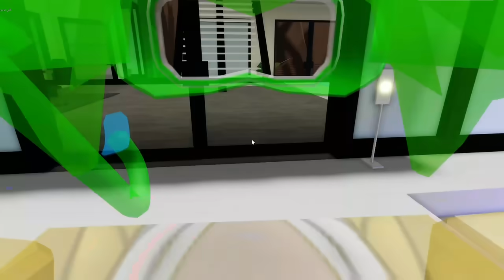BILLIONAIRE IN BROOKHAVEN RP!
I was a Billionaire in Brookhaven RP on Roblox !